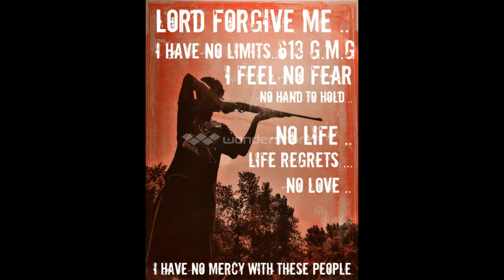Young Carter Featuring Cameron Bush - My Toy Soldiers Remix 2014 ( 613 Generals Music Group )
August 12 Is My Birthday And Its In 2 Days !

Mac Bush Decided To Stop Into 613 Generals Music Group Studio At Young Carters Crib And Hit Da Mic For - My Toy Soldiers Remix 2014!

Cameron Bush Is 13 Years Of Age Has Not Only Been Out Here With Us Since Day One But Is A Very Skllled Writer For His Age!

Links Below To Our Network Social Sites , Facebook Profiles Of My Artists & Links To Where You Cann Follow Us And View Our Videos , Mp3s Etc!

Non Profit Use Rights To Respected Owners!